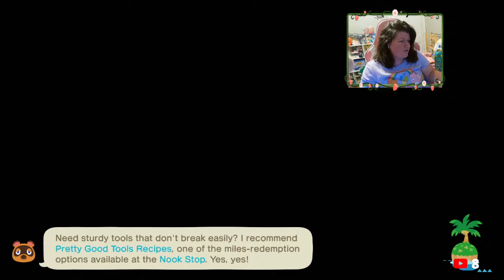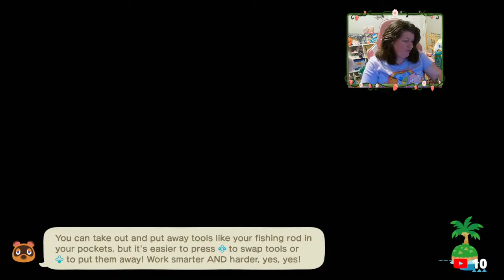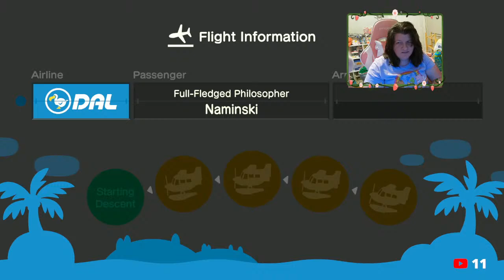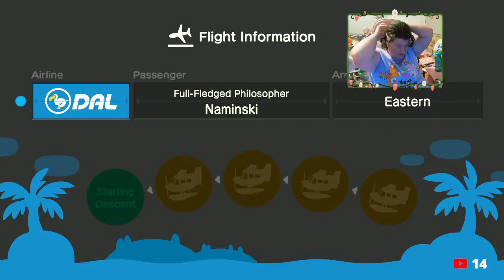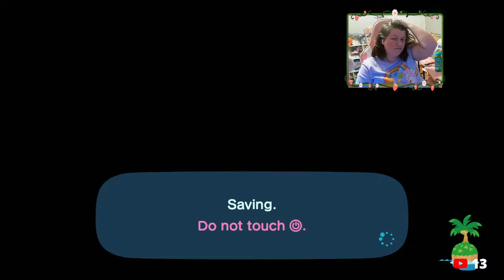ACNH Member Chat Only! 🪷Lotus! Join Me!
🍭 Chat Rules 🍭
🍭 No caps in chat
🍭 No self-promo
🍭 Please keep the chat PG-13
    🍭🍭 MOST OF ALL HAVE FUN AND ENJOY YOURSELF!   🍭🍭

!hug
!lurk
!social